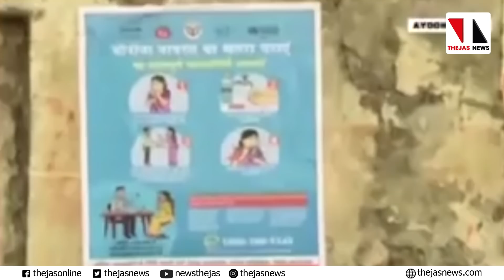രാമനവമി ആഘോഷം ഉപേക്ഷിക്കില്ലെന്ന് യുപി സർക്കാർ | THEJAS NEWS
കൊറോണ മുൻനിർത്തി ആരോഗ്യവകുപ്പിന്റെ നിർദേശങ്ങൾ തള്ളി. ജനലക്ഷങ്ങൾ ഇടകലരുന്ന രാമനവമി ആഘോഷം ഉപേക്ഷിക്കില്ലെന്ന് ആദിത്യനാഥ് സർക്കാർ.